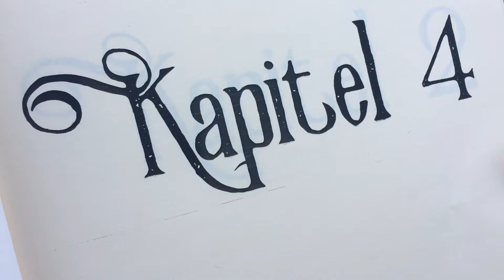"Es war einmal..." - AB IN DEN WALD - Woodblock 4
Woodblock - Das Probentagebuch zu der Produktion AB IN DEN WALD (INTO THE WOODS) - Musical von Stephen Sondheim und James Lapine.
Premiere 20. Januar 2018 | 19:00 Uhr | Großes Haus

„Es war einmal …“, so beginnt jedes Märchen. Bei AB IN DEN WALD war einmal ein Aschenputtel mit seiner Stieffamilie, ein Hans mit Mutter und Kuh, ein Rotkäppchen mit Oma und Wolf, eine Hexe mit Rapunzel, zwei gutaussehende Prinzen, eine rauchende Riesin mit ihrem Riesenmann und ein Bäcker mit seiner Frau. Was all diese Figuren miteinander vereint? Sie stammen alle aus Märchen, hauptsächlich aus denen der Brüder Grimm. Stephen Sondheim und James Lapine haben ihre Geschichten miteinander verwoben, verschlungen und verwirrt. Nun kämpfen Aschenputtel, Hans, Rotkäppchen, Rapunzel, die Prinzen und all die anderen Figuren mit ihren ureigenen Problemen, Neurosen und Neuröschen und zeigen im tiefen, finsteren Wald ihr wahres, dunkles Märchengesicht, bis die ganze heile Märchenwelt eskaliert und kein Stein mehr auf dem anderen bleibt.

Das Video wurde erstellt von EKoestner